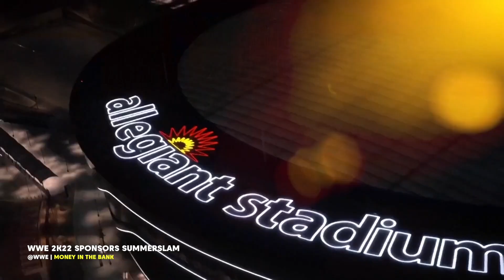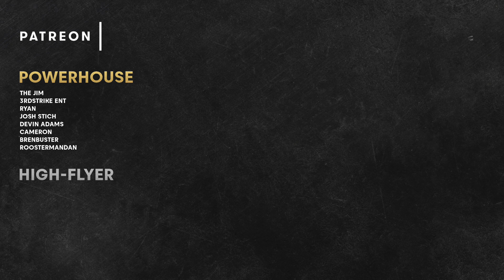WWE 2K22 Official Sponsor of Summerslam | Release Date Soon?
WWE 2K22 has been officially announced as the sponsor of Summerslam. Does this mean new information is coming? Summerslam has been an important event for WWE 2K22 in the past. We speculate what we could see in regards to WWE 2K22 at Summerslam.